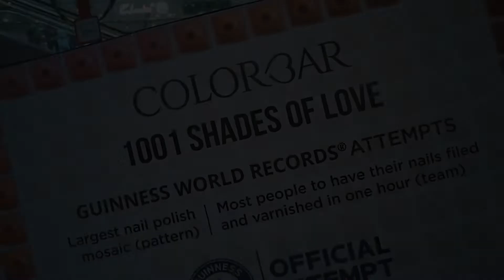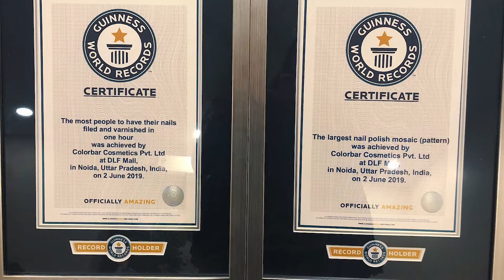Colorbar Guinness World Record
Colorbar, a leading cosmetic and beauty brand believes in celebrating diversity and constantly challenges the norms of the Indian beauty industry. In 2019, Colorbar came up with a new offering in the nail lacquer category called 1001 shades of love. They wanted to create an experiential campaign to highlight, promote and derive maximum PR mileage for this range.

The brief was simple, to create an experiential campaign celebrating 1001 shades of love by colorbar. The campaign should stand out creatively and ensure maximum exposure for the new range and the brand. It should attract consumers, media, trade and influencers to notice and celebrate the product.